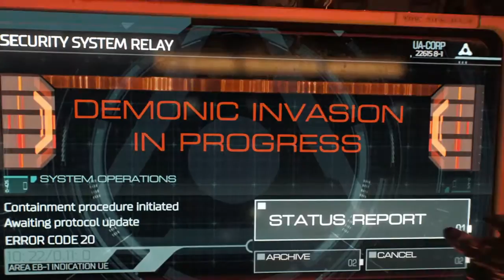DOOM first time, how fast is the gameplay! NONSTOP ACTION!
Playing on DOOM for the first time, the gameplay is super fast and the action is nonstop.